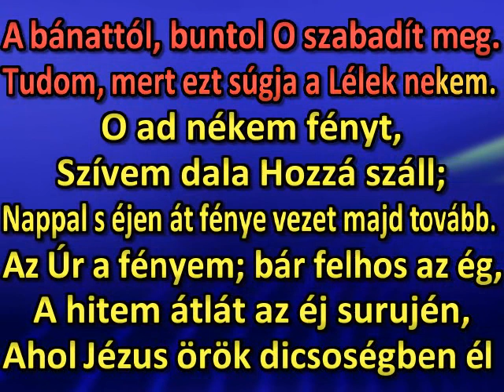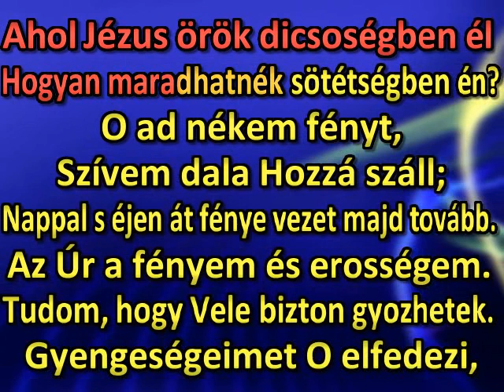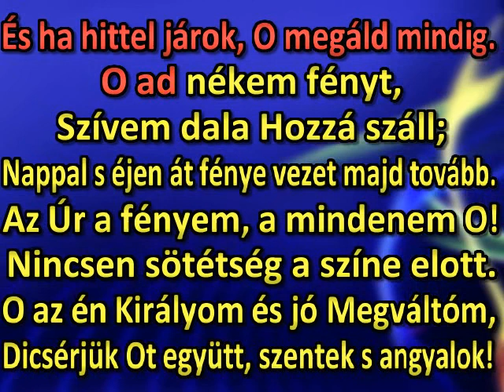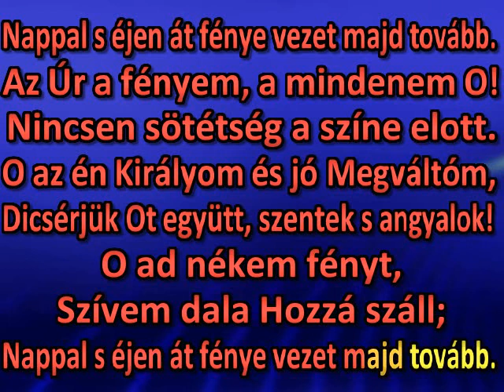Az Úr a fényem